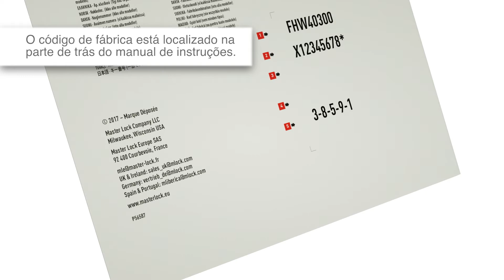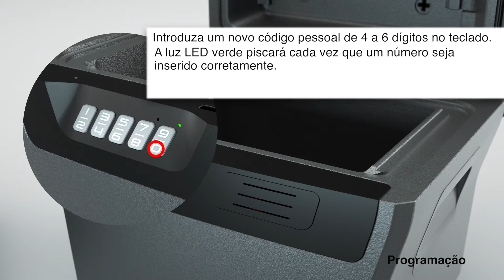CHW30300EURHRO / FHW40300EURHRO: How to operate (Portuguese)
Caixas de segurança digitais CHW30300EURHRO / FHW40300EURHRO: Como usar?